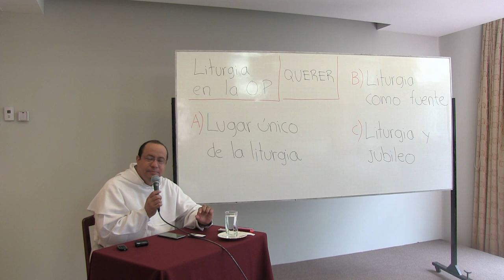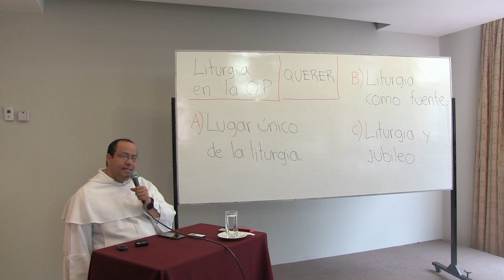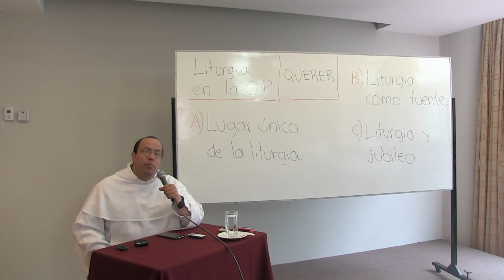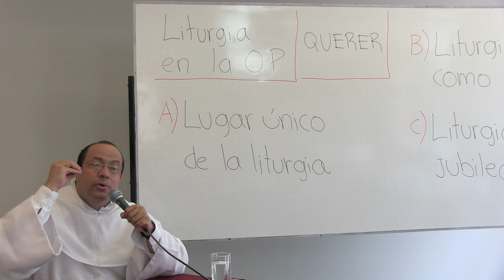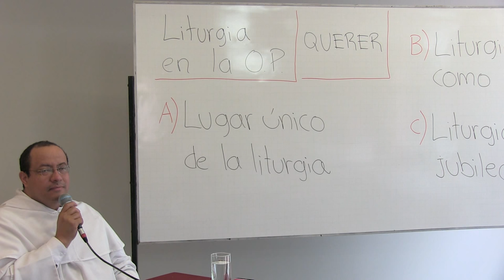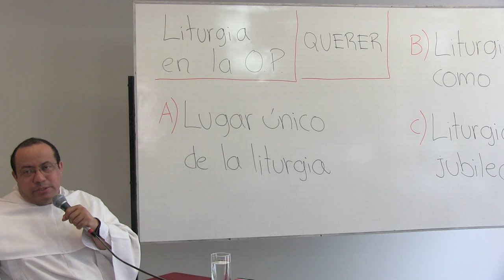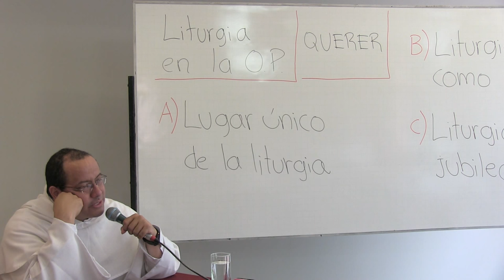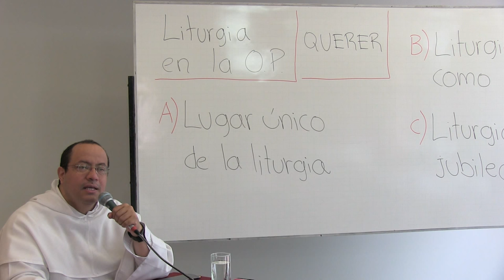Fundamentos teológicos para renovar nuestra liturgia, 1 de 4